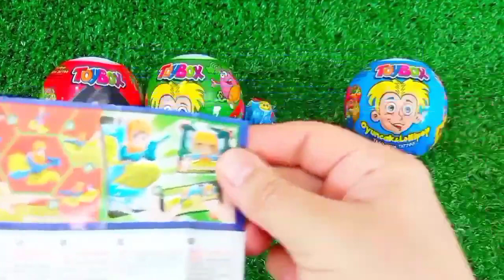Rainbow Satisfying Video | DIY How To Make Lollipop Candy Paw Patrol Fruits Cutting ASMR